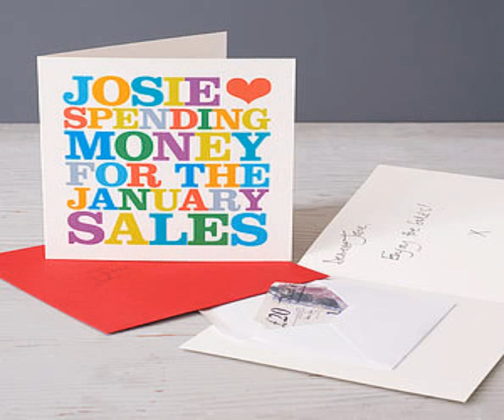best christmas ideas for teens